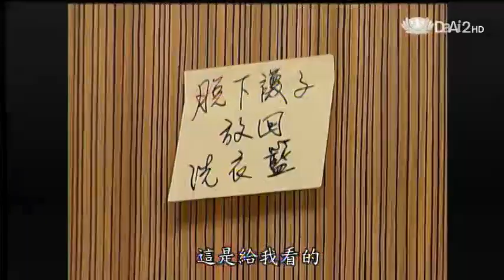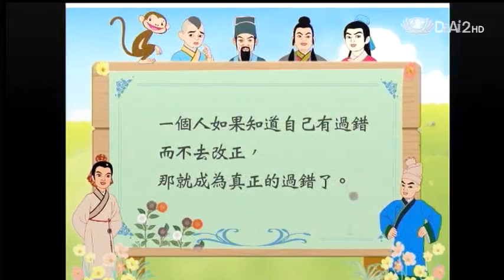20130502《有禮不亦樂乎》心平氣和